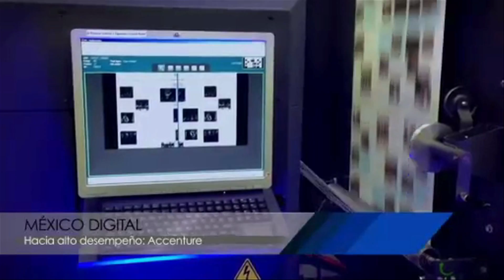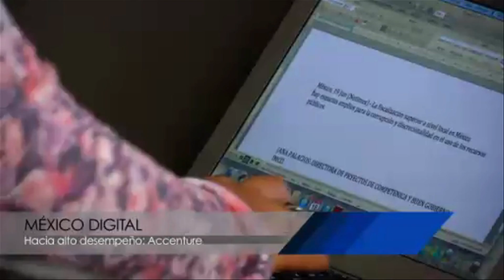Rezago digital en México.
De acuerdo con un estudio hecho por Accentur México la economía de un país crece mas si se tiene una mayor conectividad digital.

ENTREVISTA TOMAS RODRIGUEZ